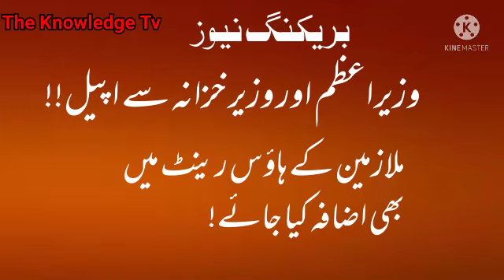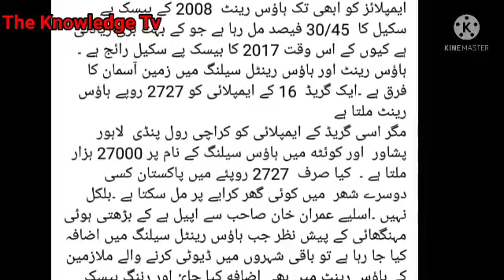House rent allowance increase||appeal to pm||good news for govt employees